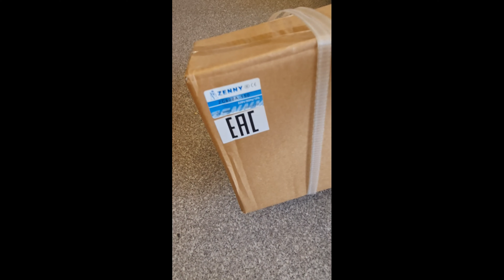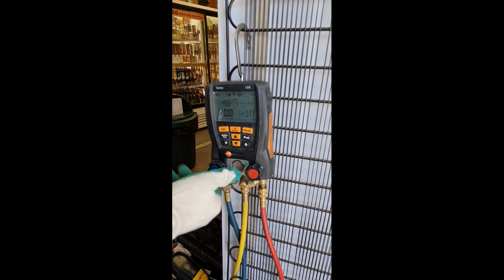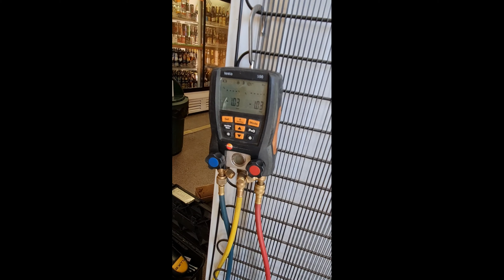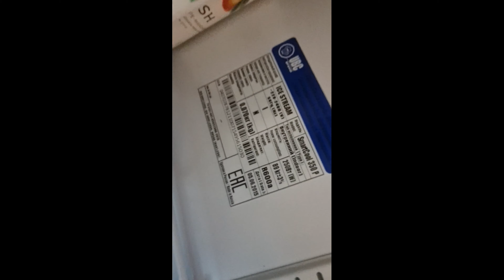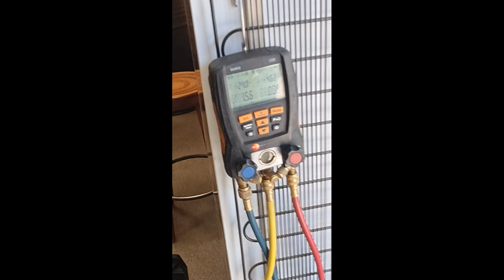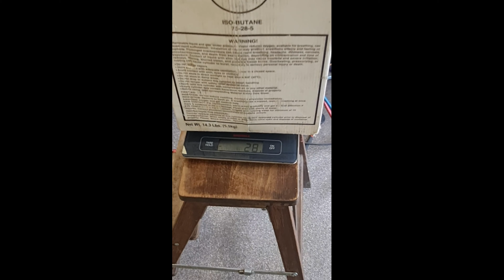UBC SmartCool 350P Замена компрессора